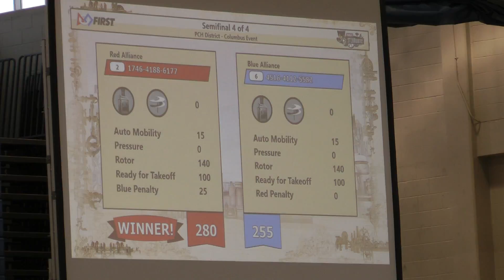FRC 1746 - March 18 2017 PCH Columbus - Semifinal 4 of 4